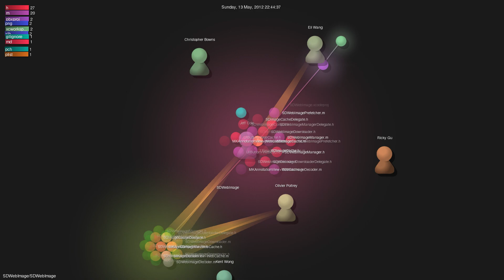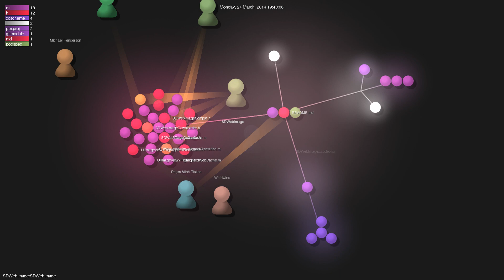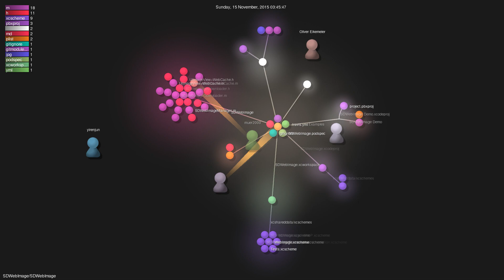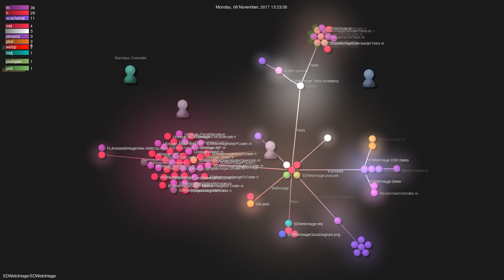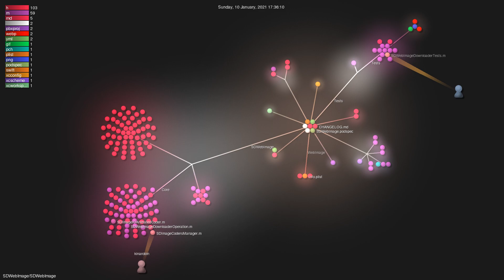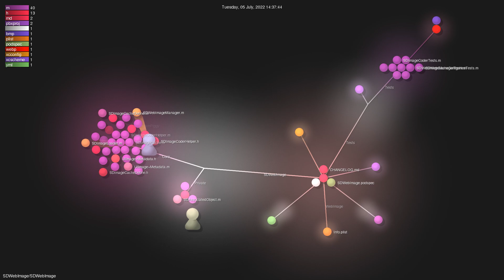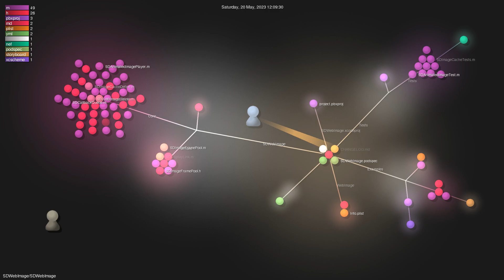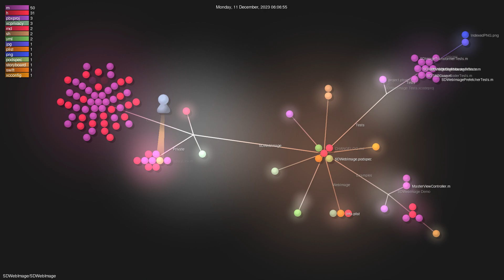SDWebImage/SDWebImage - Gource visualisation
Author: SDWebImage
Repo: SDWebImage

Description: Asynchronous image downloader with cache support as a UIImageView category
Starred: 24864
Forked: 5927
Watching: 795
Total commits: 3575
Initial commit: Sat Sep 19 20:45:42 2009 +0200
Total number of files: 356